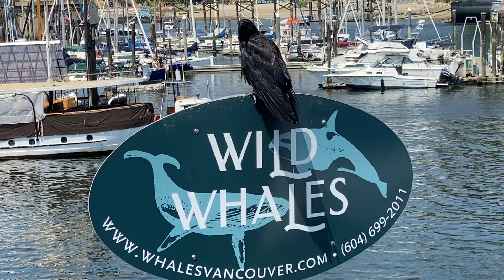Wild Whale Watching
Globalduniya Canada is a leading tour operator specializing in providing Local Private Day Trips and Multi-day Trips, Our major locations include Vancouver, Whistler, Victoria, Squamish, Harrison Hot Spring, Canadian Rockies, and more.